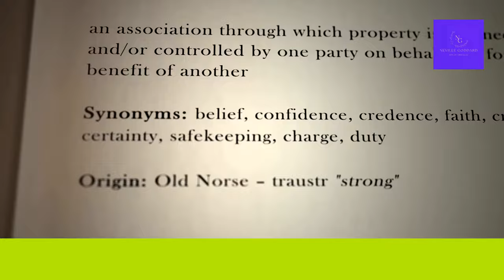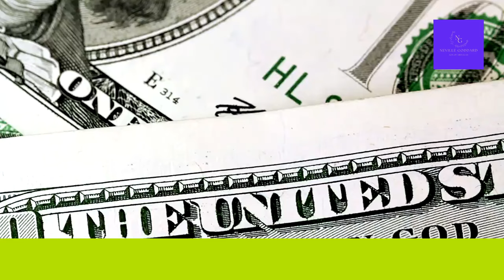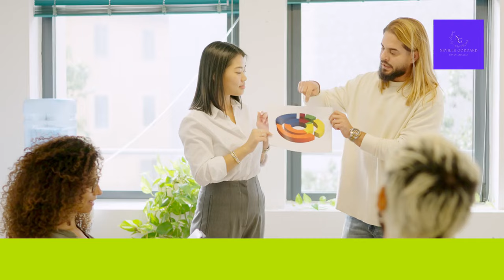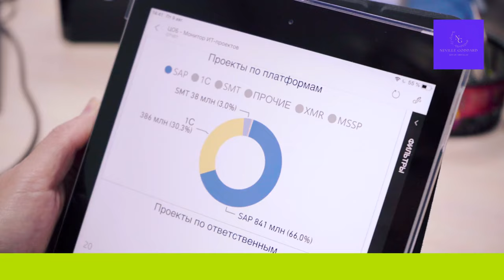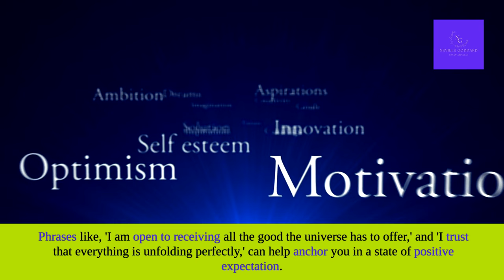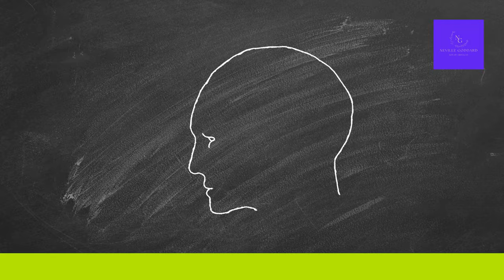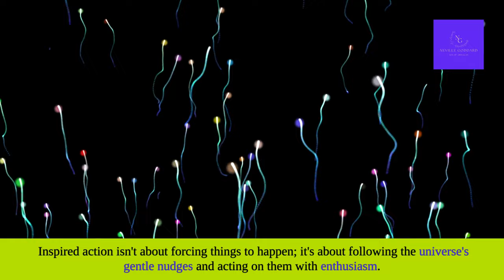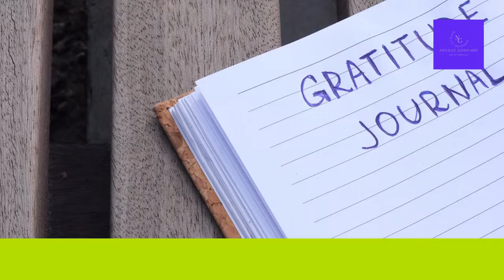Can You Trust the Universe to Manifest Your Dreams?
Do you struggle with trusting the universe to bring your desires to life? In this video, we reveal the secrets to achieving manifestation success in any area of your life by fully embracing the universe's power. Discover practical tips and techniques to align your energy, overcome doubt, take inspired action, and maintain a positive and expectant mindset. Whether you're manifesting love, wealth, health, or personal growth, this guide will help you unlock the magic of trusting the universe and transform your life in 2024.

Join us on this transformative journey and learn how to let go, trust the divine timing, and amplify your manifestations through gratitude and inspired action. Don't miss out on these powerful insights that can help you manifest your dreams effortlessly!

🚨 We're shadowbanned! Let's positively impact the lives of over eleven million people by the end of 2024!